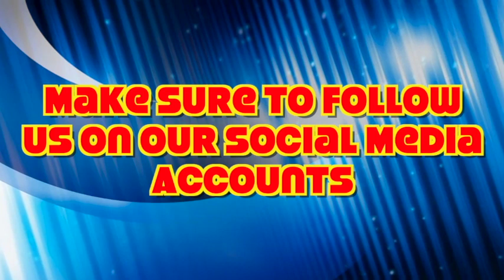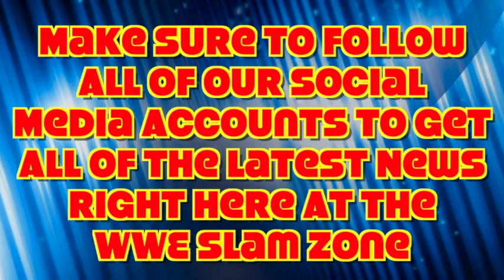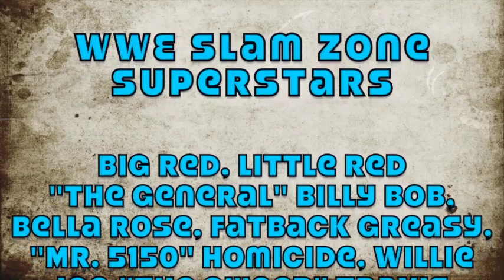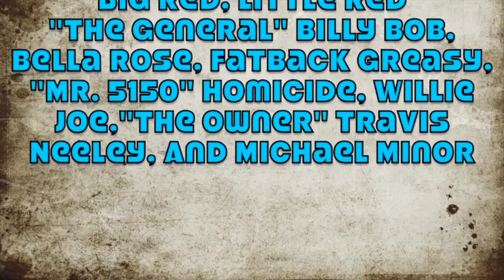(Maximum OverDrive 2018) WWE WRESTLEMANIA 34 Preview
Big Red And Billy Bob Preview The Show Of Shows WWE WrestleMania 34!!! We Discuss And Give Our Opinions On The Matches That Will Take Place On Sunday April 8th At The Mercedes-Benz Superdome In New Orleans, Louisiana Live On The WWE Network.

This Free Per View Is Dedicated To Melissa Lynn Neeley Who Was The Head Of Creative Right Here At The WWE Slam Zone!!! We Love You And Miss You So Much. (10/9/62 - 2/6/18)

Welcome To Maximum OverDrive 2018 Our First Free Per View Of The Year. On Tonight's Show Will the Mask Men Invade Once Again And Cause Chaos At The WWE Slam Zone? How Is Little Red Doing? He Is Still Boardnaped And Being Held Hostage. Will Big Red Ever Get His Little Friend Back? Also Fatback Greasy Is Still Looking For His King Of England Championship And Still Blames Big Red For it. Will Fatback Find His Belt Tune In To Find Out. All This And Much More As We Present Maximum OverDrive 2018 Exclusively Right Here On Our YouTube Channel.